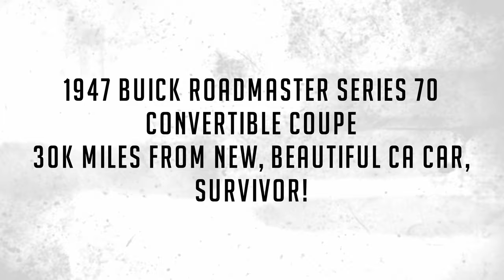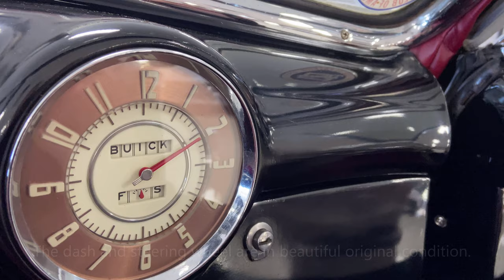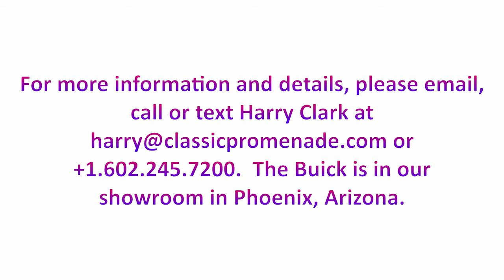1947 Buick Roadmaster Series 70 Convertible Coupe, 30k Miles from New, Beautiful CA Car, Survivor!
Designed by the great Harley J. Earl, this 1947 Buick Roadmaster convertible is a true 30,000 mile from new survivor with mostly original paint, interior and chrome.  This would perform well in Preservation Class events and drives wonderfully as only low mileage original cars can.  Living its life in California, Washington and Arizona, this is a rust free and very nice and solid example.

This Buick has been owned for at least 35 years by a collector of very special, limited production cars, Stanley Jason.  Mr. Jason has now passed, but records indicate that he bought this Buick sometime before June of 1987 which, by then, this Roadmaster had accumulated a mere 28,444 miles.  Prior service records indicate that by February of 1966 it had accumulated just 13,717 miles since new.

The Carlsbad Black (Paint Code 01) lacquer paint is largely original and by using a paint meter it is obvious that certain panels were likely touched up over the years.  Most of this paint is the original factory paint.  This is an incredibly original car with beautiful paint quality.  There are many smaller touched up areas from scratches, mostly around the hood area (a common issue if the hood is opened or closed without due care).  The paint has very nice shine and luster.

The front and rear bumpers have likely been rechromed at one point.  The rest of the chrome is good to very good overall, with only light scratches from normal use and some light pitting on the door cap trim.

The white convertible top is presumably is an older a replacement and in very nice condition.  We have rebuilt the hydraulic pump motor so all the hydraulics work well.

The interior is, from what we can ascertain, all original and in beautiful condition overall.  It appears as though the upholstery had seat covers from new as they look amazingly nice.  The red leather and tan Bedford cord inserts are in excellent condition with only a few tiny holes from use or moths.  The upholstery overall is in excellent original condition with very little patina.  The carpet shows the most wear since they were never covered.  The dash and steering wheel are in beautiful original condition.

The two front windows and the front seat are powered and operated well.  The inspection report covers the details, but most everything works well.  This Buick is accessorized well with driving lights, bumper guards, spotlight and Sonomatic pushbutton radio with antenna.

The engine is beautifully detailed and while most of the engine compartment is original, the engine has been repainted and looks great.  The 320 CID five main bearing straight eight runs beautifully and the 144 BHP provides 276 ft lbs of torque for smooth performance.  The three speed manual transmission shifts beautifully and this example is tight and solid due to its low mileage.  The ride is smooth with its long 129 inch wheelbase.

Of the nearly 12,000 Buicks produced in 1947, only about 4% were the Roadmaster convertibles. And this must be one of the most low mileage, original examples extant.

For more information and details, please email, call or text Harry Clark at or . The Buick is in our showroom in Phoenix, Arizona.